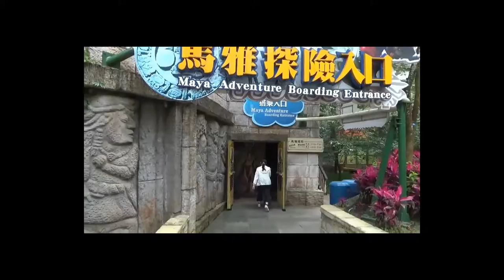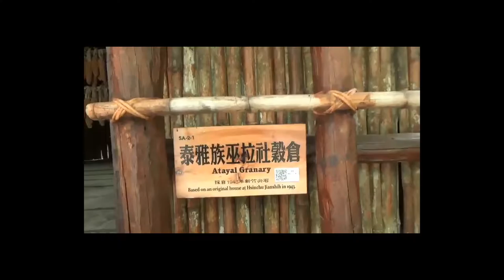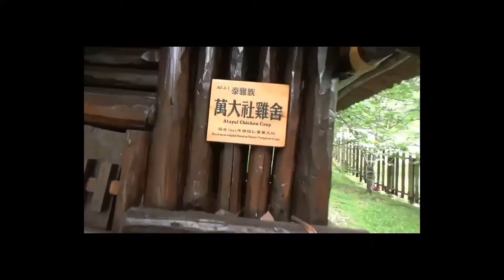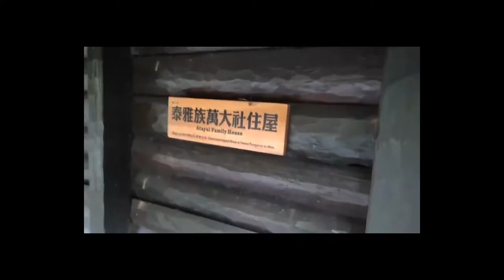Khu du lịch Cửu tộc Nam đầu Đài loan